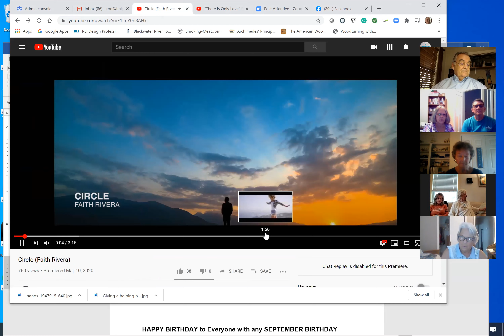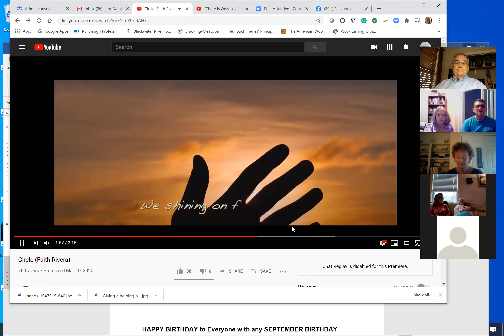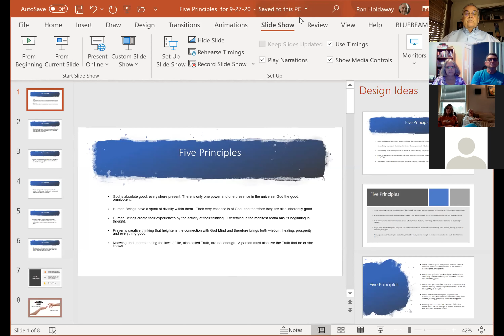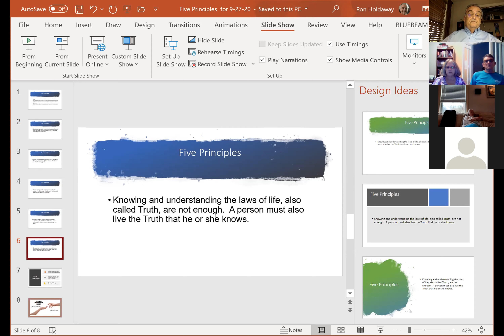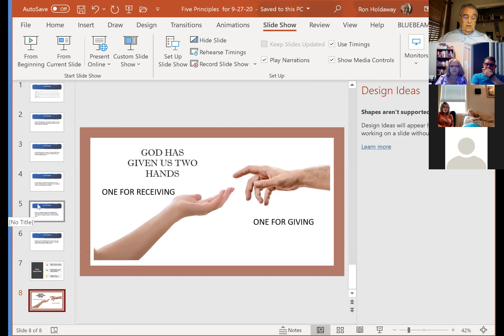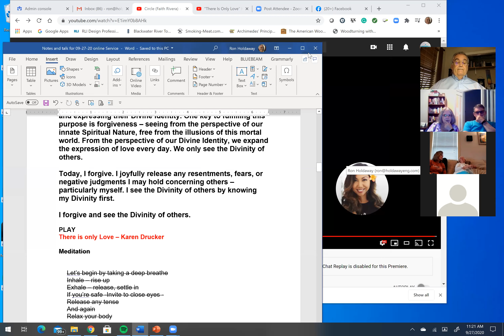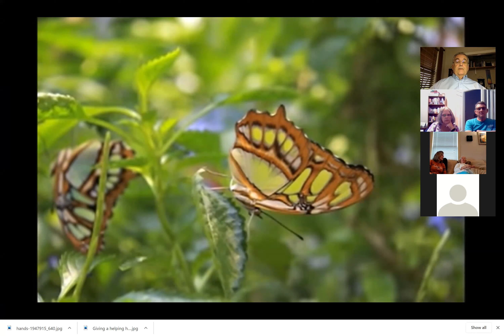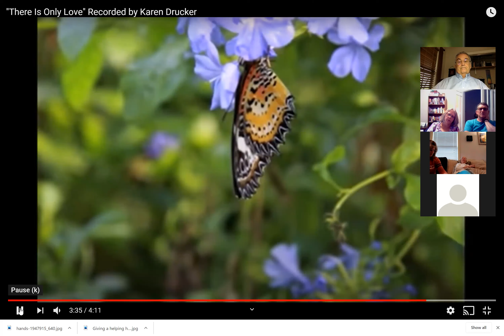USCofPCFL 09 27 20 Forgiveness BillWarner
From the Unity Booklet, Nurture Your Divine Spirit, Bill Warner gives us steps to follow for forgiving ourselves and then others.